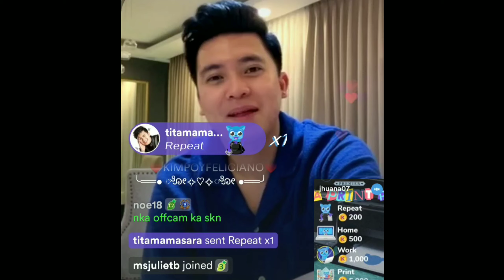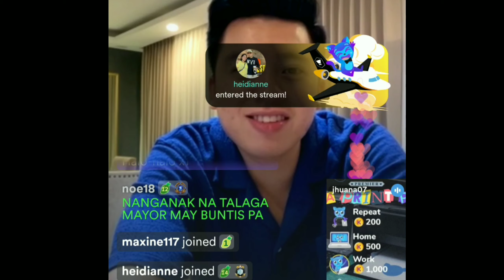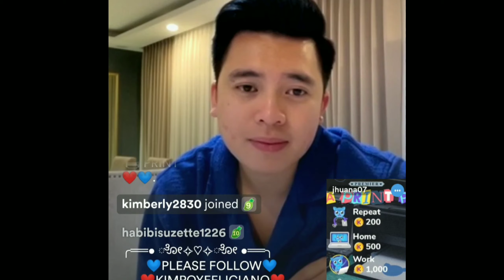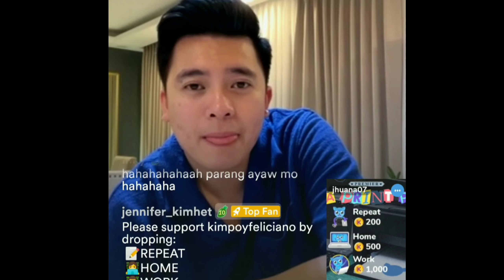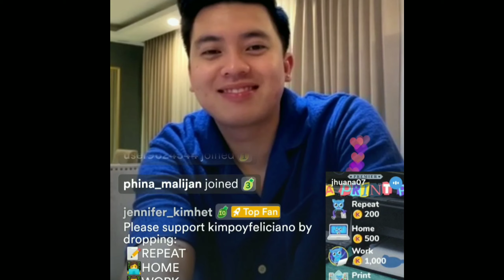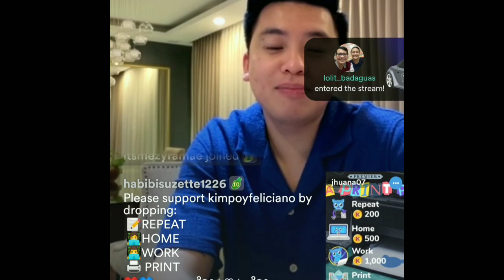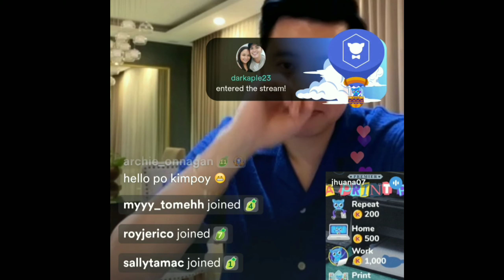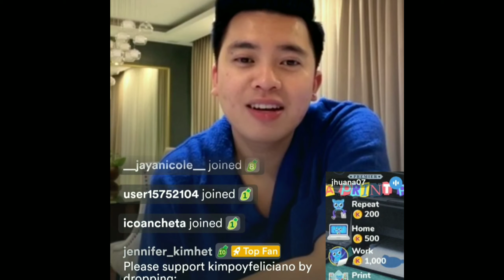KIMPOY FELICIANO KUMU LIVE CAMPAIGN+ FEELING KO TALAGA NANGANAK NA ANG MGA KALABAW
rhea fam tv

ai salamat at nakaattend na naman ako sa live ni mayor kimpoy namiss kuna tlga sila